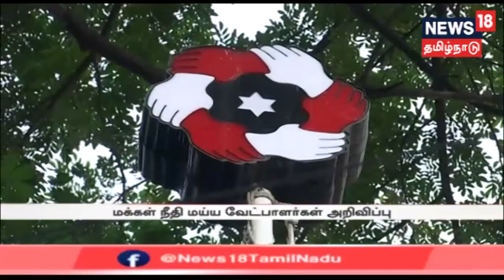3 எம்.எல்.ஏ.க்கள் தகுதிநீக்கம் செய்ய முயற்சி பற்றி திமுக பொருளாளர் துரைமுருகன் விமர்சனம்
தமிழகத்தில் உள்ள நான்கு தொகுதி இடைத்தேர்தலுக்கான வேட்புமனு தாக்கல் இன்று நிறைவடையும் நிலையில் அரசியல் கட்சியினர் தீவிர பிரசாரத்தில் ஈடுபட்டுள்ளனர்